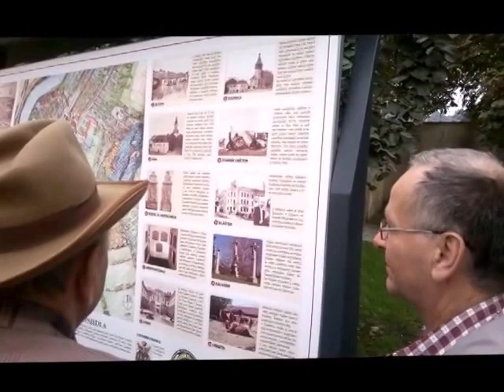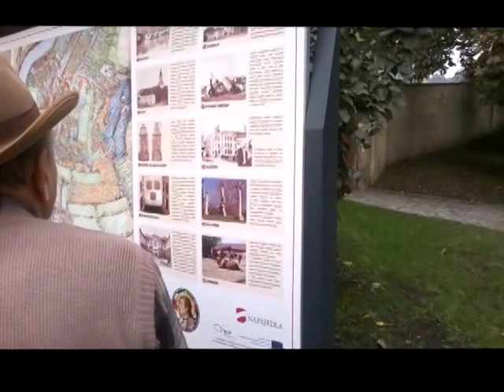B 17G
Záznam z pietního aktu v Napajedlích 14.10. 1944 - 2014